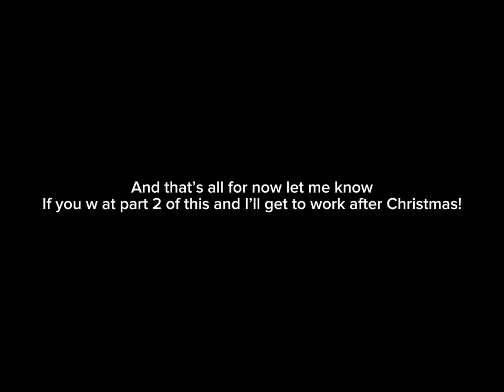LOOK BEHIND YOU (GMMV WARNING: Chringe unfinished Not the same quality as my other vids)